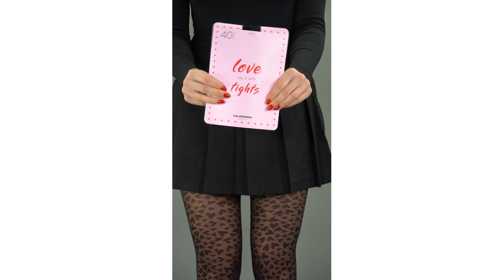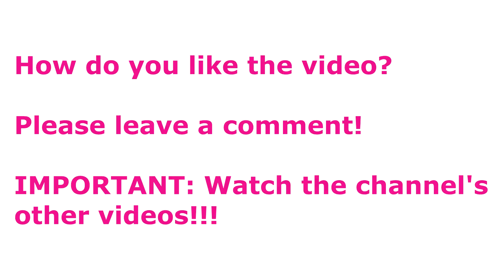Valentine's Accessories 2025